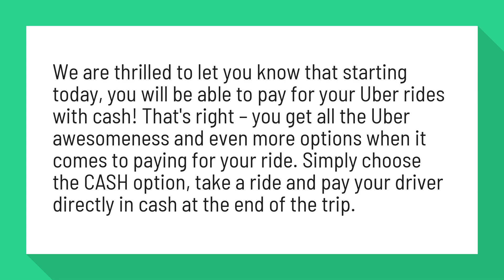Can you pay cash for Uber?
Uber Now Lets You Pay In Cash In Some Cities - One Mile at a Time

We are thrilled to let you know that starting today, you will be able to pay for your Uber rides with cash! That's right – you get all the Uber awesomeness and even more options when it comes to paying for your ride. Simply choose the CASH option, take a ride and pay your driver directly in cash at the end of the trip.